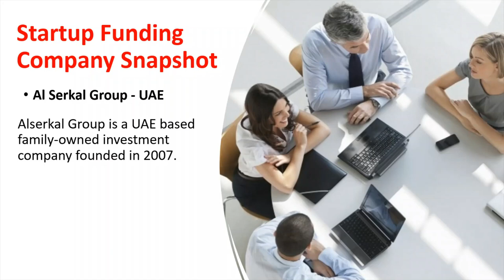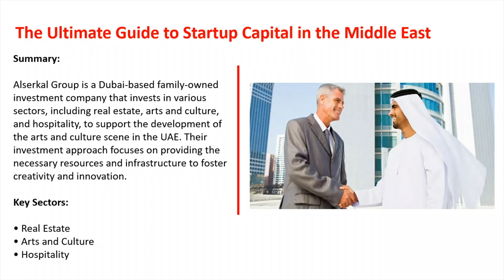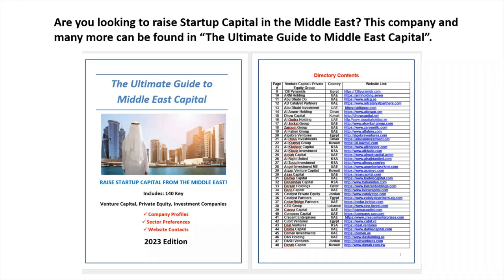Focus on Middle East Venture Capital. Video Series #9: Al Serkal Group, UAE.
This Video highlights:  “The Ultimate Guide To Middle East Capital.”

Are you looking to raise capital in the Middle East?

This comprehensive directory of Middle East Venture Capital, Private Equity, and Funding groups, features 140 key firms that provide capital to startups and invest in businesses throughout the region.

This directory is the most up-to-date and valuable resource available for entrepreneurs and businesses seeking to secure funding in the Middle East.

The Directory contains the following:

• Company Name
• Country Location
• Company Description
• Investment Approach
• Summary
• Key Investment Sectors
• Website Address

This directory offers a wealth of information and insights to help you make informed decisions and connect with the right investors.

With the Middle East emerging as a hub for innovation and entrepreneurship, our directory is a must-have resource for anyone looking to succeed in the region's vibrant startup ecosystem.

This comprehensive directory will help you identify potential investors that align with your business goals and objectives.